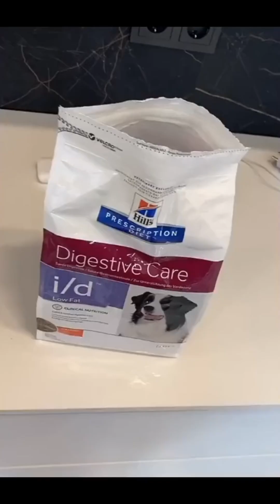animal world movie Funny Animal Videos 2023 😇 Funniest Dogs and Cats Videos 🥰